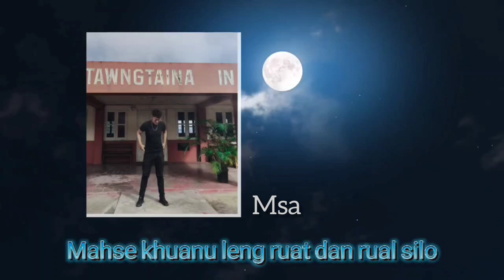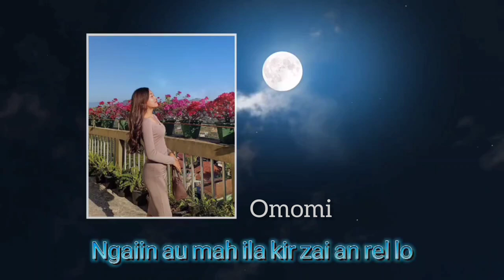Khuangchawi Thla (cover) By Group 3, FAS Music Club HBC vocal collaboration.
The members of the club are responsible for the sequencing, music and recording, doing it out of their own resources,under the coordination of Dr Rosaline Varsangzuali, in charge of Music Club